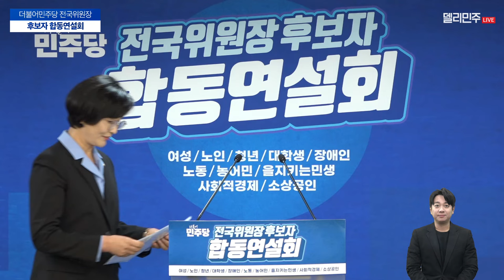전국농어민위원장 후보 기호2번 임미애 ㅣ더불어민주당 전국위원장 선출 후보자 합동연설회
*업로드 순서는 연설순서입니다

🟢 투표 관련 안내
더불어민주당 전국위원장 투표는 10월 23일부터 24일까지 양일 간 진행됩니다.
✅ 전국농어민위원장, 소상공인위원장 부문은 10월 23일 10시부터 24일 16시까지 전국대의원 및 권리당원 온라인투표가 진행됩니다.
당원동지 여러분의 많은 관심과 적극적인 투표를 부탁드리겠습니다.